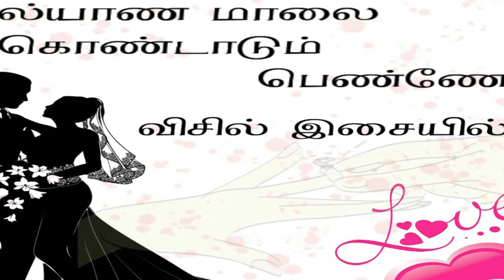Kalyana Maalai Kondadum Penne - tamil song whistling || whistle isai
Enjoy the Whistling.